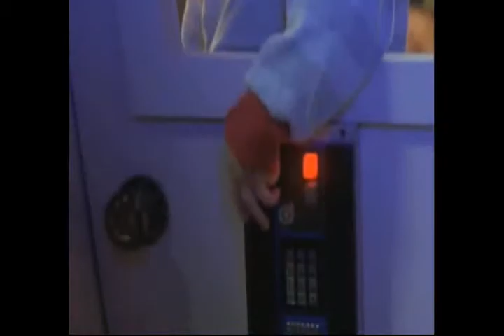DIAPER AGENT TRAILER